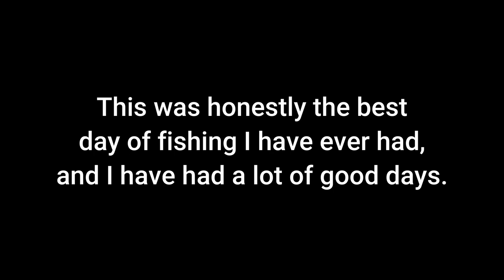Ontario 6.2LB Largemouth Bass + (5lb 12oz, 5lb 11oz) Grand River Dunnville Area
In todays video, I have the BEST bass fishing day of my life, landing a 5.3lber, a 5.12lber, and a super MONSTER 6.2lber! Great day fishing. With @5amp457 on a conservation lake.

NOTE: TRESPASSERS BEWARE: This lake is 100% privately owned. If you happen to stumble across it, and trespass and fish, you will be prosecuted appropriately.

Fishbrain: @GrandAngling